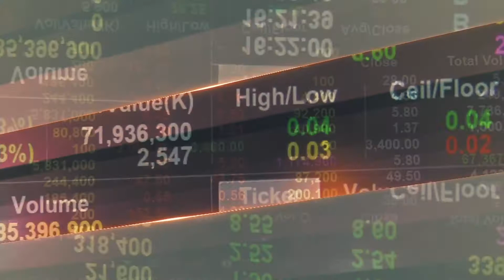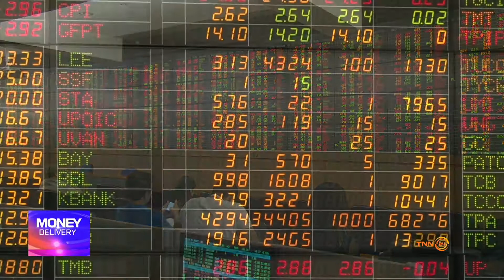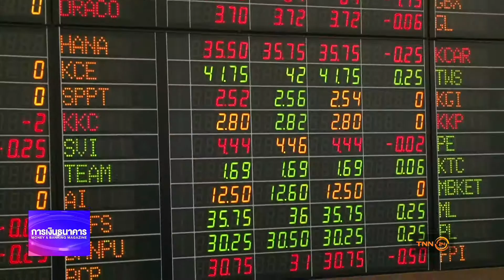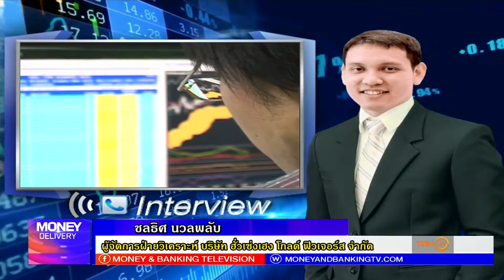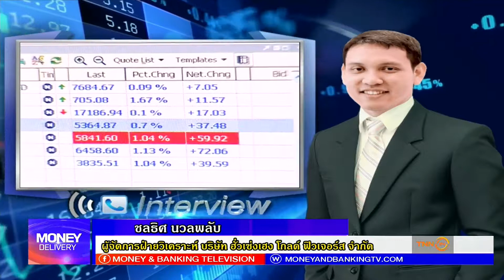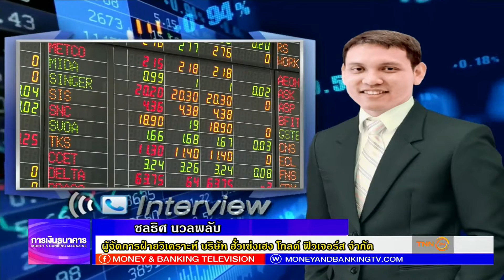Money Delivery 22 08 60 ช่วงที่ 2